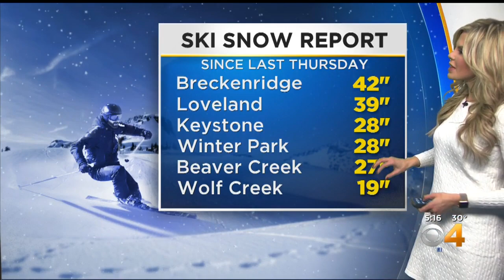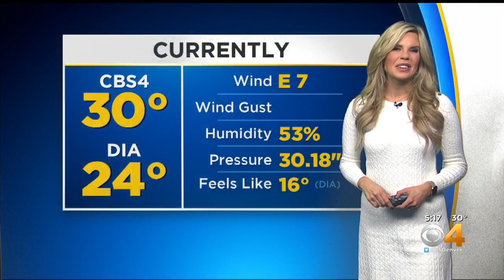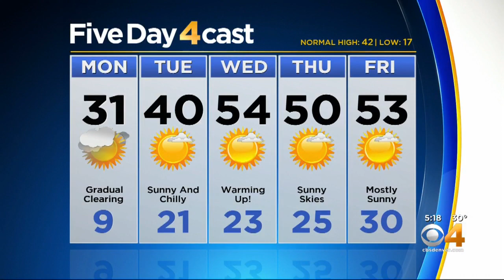Cold Temperatures As Snow Clears